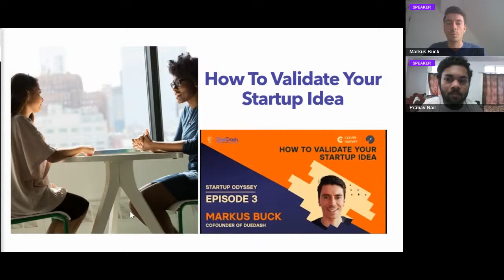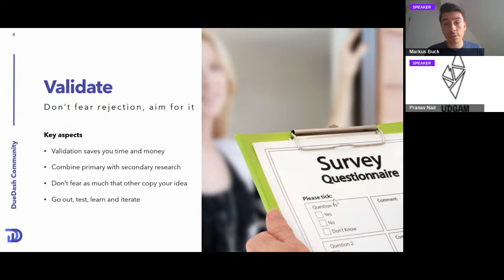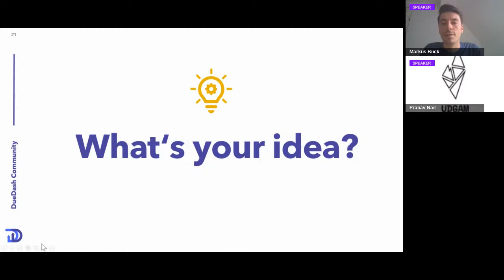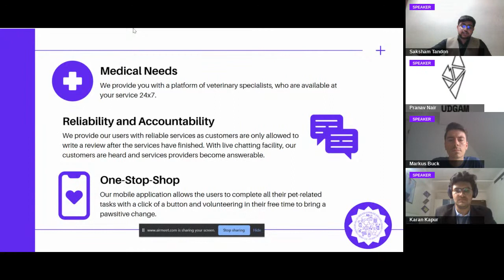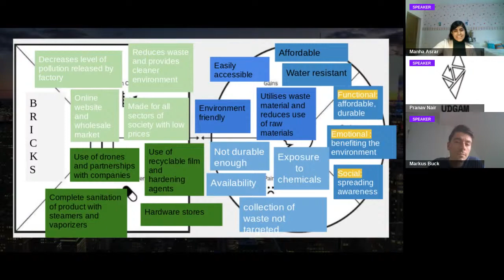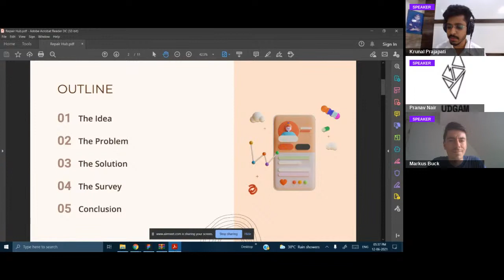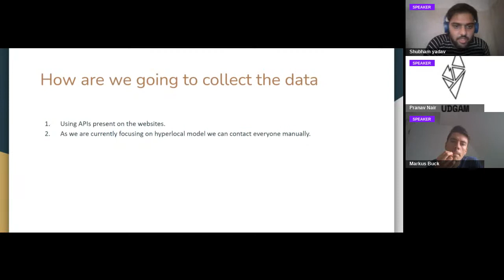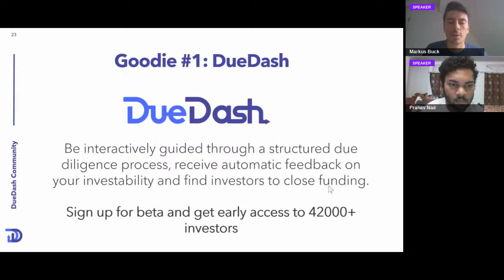Startup Odyssey |S01E03| Markus Buck - Idea Validation Workshop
“A man may die, nations may rise and fall, but an idea lives on” - John F Kennedy, Former US President

Ever had a startup idea, but not sure of it? Do you wish to validate your next revolutionary idea?
Then mark your calendars for an enthralling workshop by Markus Buck (Co-Founder, DueDash). And even if you don’t have one. Don’t worry! That’s not all in stakes.  Join the live talk as a part of another amazing webinar of Startup Odyssey to educe the entrepreneur in you.